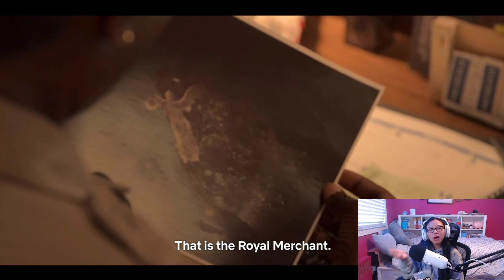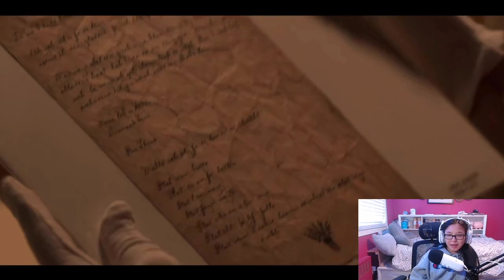THE MOST PREDICTABLE OUTER BANKS PLOT TWIST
We all saw it coming, just not this soon. John B and Sarah Cameron ladies and gentleman. RIP Topper and Sarah, but we all knew it wasn't going to last. Just can't wait to see everyone's reaction to this unlikely couple.

This episode made me feel lonely in 27 different languages and made me contemplate wanting to be in a relationship, and I'm just not okay with that if I'm being completely honest. Also I'm sick and tired of Netflix casting these stunning people to play people younger than me, it's a huge shot to my self confidence if I'm being honest.